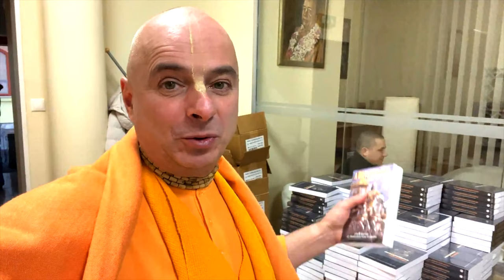Találkozz te is Bhaktipāda Gosvāmīval.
Itt a rendkívüli lehetőség! 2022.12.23-án Bhaktipāda Gosvāmī  a Bécsi úti STOP SHOP-ban vár minden kedves ismerőst, barátot, érdeklődőt és követőt, aki szeretne vele találkozni és esetleg könyvet venni tőle. Gauranga!

Bhaktipāda Gosvāmī